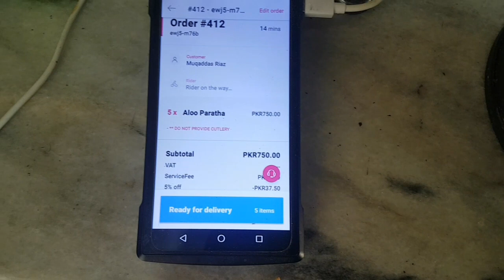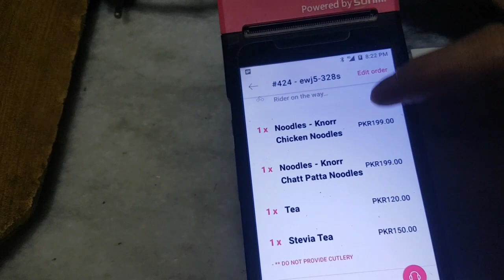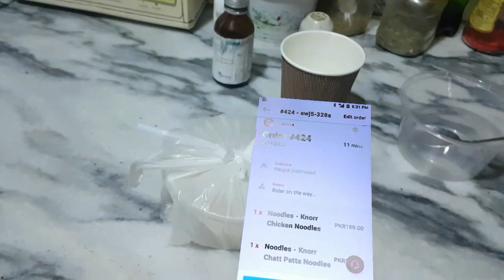Mere Foodpanda Menu Ki Sab Se Asan Items Noodles Aur Stevia Tea Ki Teyari By Home Chef Shazia Khurum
Assalam-O-Alaikum viewers!
🍲 Welcome to FoodPanda Home Chef kitchen! In today's episode, we have an exciting and healthy recipe for you. Join us as we guide you through the preparation of delicious Allo Paratha, noodles and a soothing cup of stevia chai. These dishes are not only easy to make but also incredibly tasty.

Noodle aur chai mery kitchen ki sab se asan aur sada items hain. Na sirf time ki bachat hoti hai balke bananay main bhi maza ata hai. Umeed hai Aap bhi video ko enjoy karain ge.

🎥 Watch the video to see how these amazing dishes come together. Enjoy your homemade noodles and stevia chai!